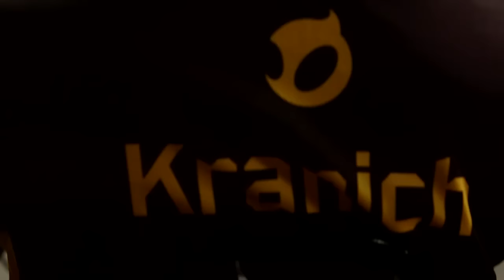Kranich vs Lifecoach - Match 2 - Hearthstone World Championship 2015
Kranich and Lifecoach face off in the second match of the Hearthstone World Championship 2015.
Oct. 28, 2015 - Burbank, CA